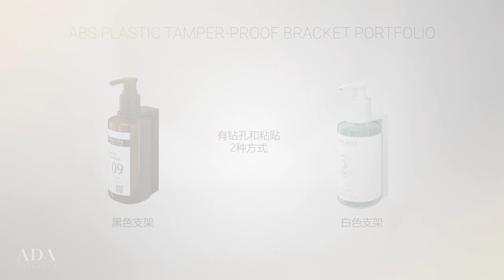钻孔式:泵式皂液器的新型 ABS 塑料支架-钻孔式-安装和使用教程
观看 ADA Cosmetics 关于如何安装和使用泵式皂液器的新型ABS塑料支架（钻孔式）的视频